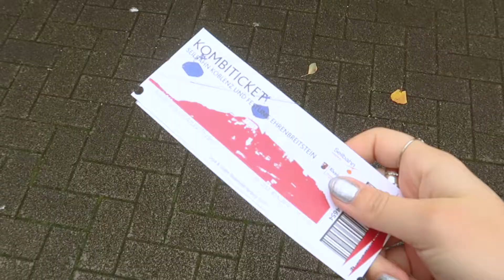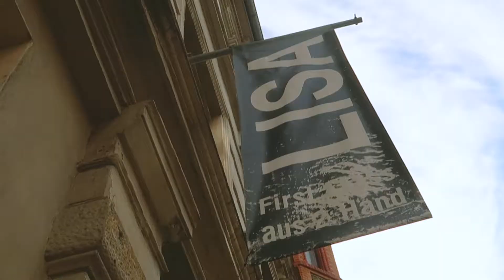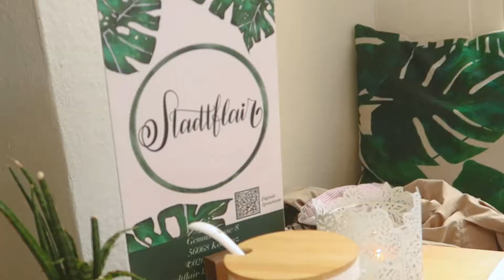Ein klein bisschen Koblenz | DAYTRIP 💛🧚🏻✨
Heyho🐝
Ich hatte vor ein paar Wochen Urlaub aber dank Corona ist unser eigentlicher Urlaub ins Wasser gefallen🥴 dafür haben wir uns daheim ein paar schöne Tage gemacht. An einem davon waren wir ein wenig in Koblenz unterwegs und ich hab ein paar Momente festgehalten! Ich liebe  ästhetische Videos nur mit Musik, ich hoffe du auch🌝 bald kommen aber auch wieder Vlogs zu meinem Azubi life als Mediengestalterin, Outfitvideos und vieles mehr als lass gerne ein Abo da um nichts zu verpassen!

Weitere Fragen schreib mir gern in die Kommentare oder auf Instagram!⚡️

Über mich 🌞 :
Ich bin Lea, 20 Jahre alt und auf meinem Kanal findest du Videos zu allen möglichen Themen die mich Beschäftigen. Also Vlogs aus meinem täglichen Leben, besonders über meine Ausbildung als Mediengestalterin, second-hand Shopping, Fashion, Reisen und vieles mehr🌙 unter "Growth" fasse ich Videos zusammen die mit meiner Entwicklung und Erwachsenwerden zu tun haben✨Außerdem stecke ich viel Zeit und Liebe in die Bearbeitung meiner Videos, was mir auch mega viel Spaß macht🌱

Kleiderkreisel🧥: marty12